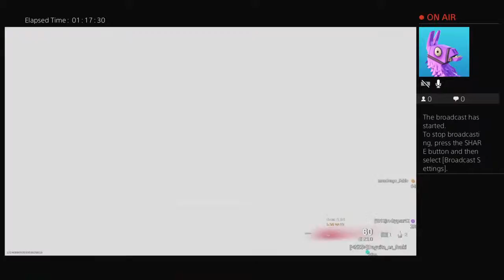Touchmesack's Live PS4 Broadcast